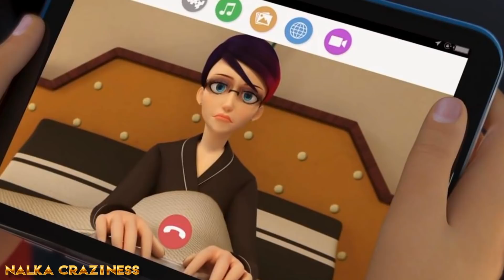🐞 Обзор «ТРЕЙЛЕРА 4 СЕЗОНА» ЛЕДИ БАГ и СУПЕР-КОТ 🐞| Miraculous 4 Season Ladybug and Cat Noir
🐞 Вышел новый трейлер (промо) к 4 сезону "Леди Баг и Супер Кот".
Новые герои новые злодеи, ну и конечно же новые квами и талисамны - вот что ждет нас в ближайшем будущем.
Выход 4 сезона переносили уже множество раз. Да и сейчас не известно точной даты выхода. Но одно радует, что работа над созданием новых серий не останавливалась. И в подтверждение тому вышедшие недавно два коротеньких промо- видео.
Все вы наверняка их уже видели, и сегодня мы поговорим об этом. Рассмотрим их подетально и проанализируем каждый кадр.
🐞 Miraculous Ladybug Season 4 Spoilers! OFFICIAL TRAILER REMIX. This video is made for a General Audience. We love to hear from you guys!
New Transformation | MIRACULOUS | SEASON 4 |🐞Hawk Moth- Amelie Agreste, Ladybug and Cat Noir